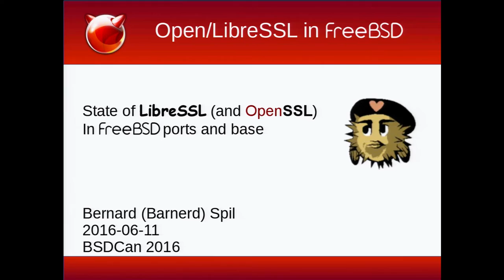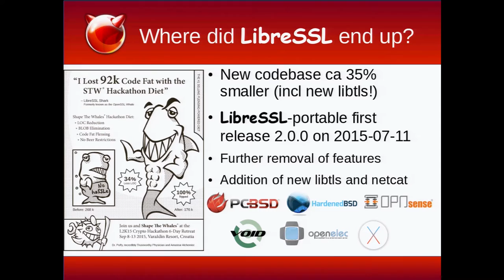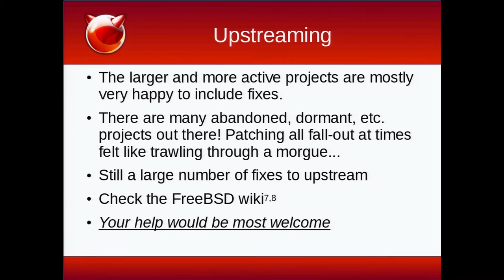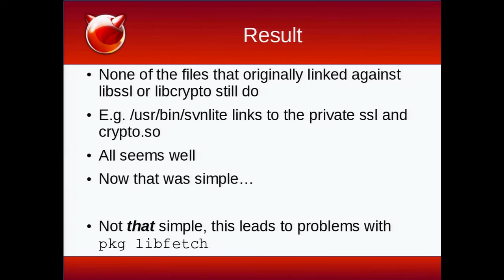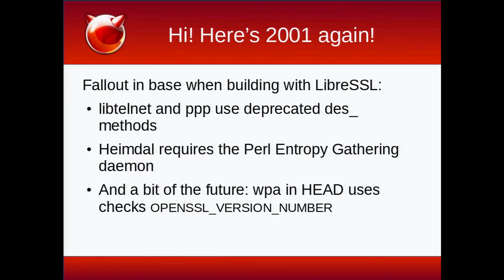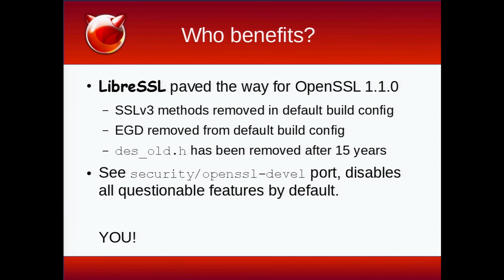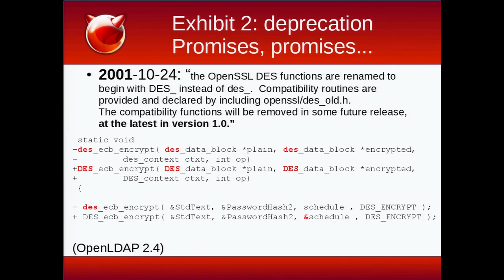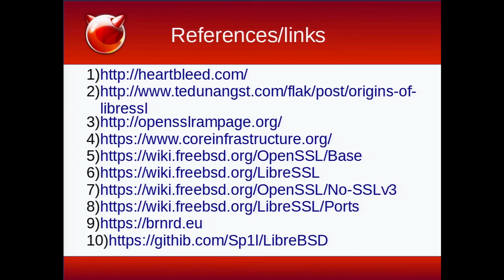Open/LibreSSL in FreeBSD